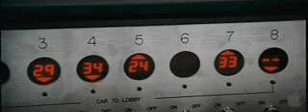Devil - Official Trailer (HD)